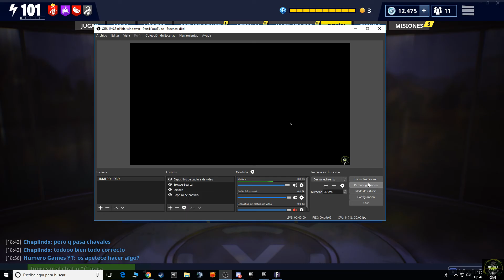Fornite Salvar al mundo lvl 101 Defensa cumbres leñosas 5